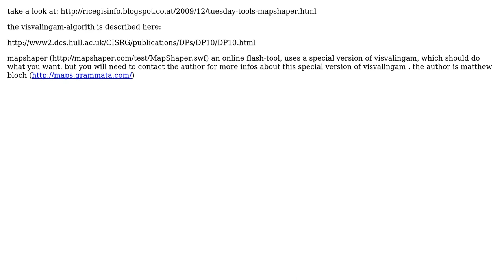GIS: Curve from a Douglas-Peucker line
With thanks & praise to God, and with thanks to the many people who have made this project possible! You are responsible for your own actions.